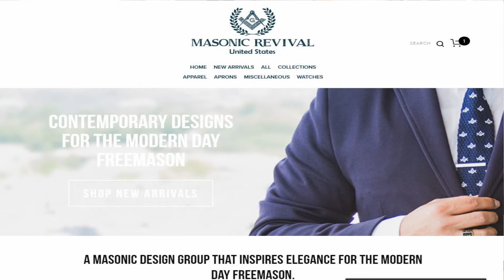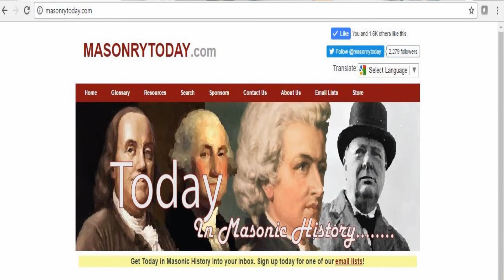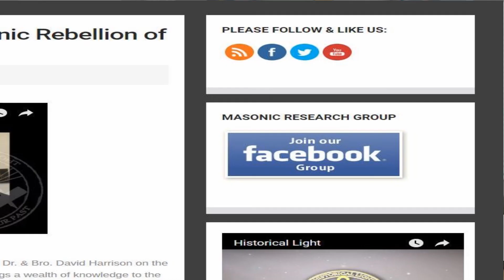Happy 4th of July from Historical Light | HL 12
Today's show topic: Happy 4th Everyone!

What happened in Masonic History Today?

Today in Masonic History George Michael Cohan is born in 1878.

In this episode,  Today is a short episode. We do not have an interview included due to not having enough time to allow for editing of an episode that size.  However we do touch on the recently passed TMR 300 celebration in Alexandria, VA.  Did you attend? Let us know what you thought!  St. John's day also recently passed. Gardner Lodge celebrated the occasion by having the lodge attend service together followed by a lodge picnic out at the secretary's amazing homestead.  Did you know the finger of St. John the Baptist is right here in Kansas City?!  For ALL this and not much more join us for this week's episode. Afterwards join the conversation on the Facebook group (Historical Light Masonic Research Group).

Historical Light is brought to you in part by Masonic Revival and viewers like you.

to find Quality, Unique, Masonic merchandise that you will be proud to wear. Let’s start a Masonic Revival, Together!

If you enjoy our work here and would like to contribute to the show you can do so on our by clicking on the “Support the Show” tab in the main menu then click on “Donate”. You can easily setup a convenient one time or recurring donation to the show. All proceeds received go directly back into the show to help offset the overall costs such as web hosting, audio podcast hosting, equipment upkeep, etc. We sincerely appreciate your patronism and continued support!

WE NOW HAVE OFFICIAL HISTORICAL LIGHT SHIRTS FOR SALE!

**Photo Credits:

Wikipedia

Masonrytoday.com